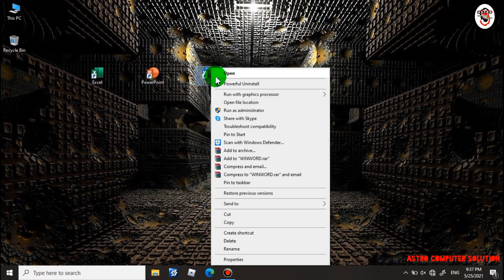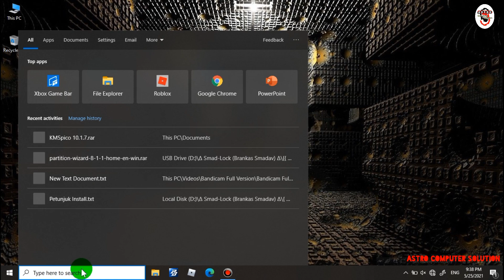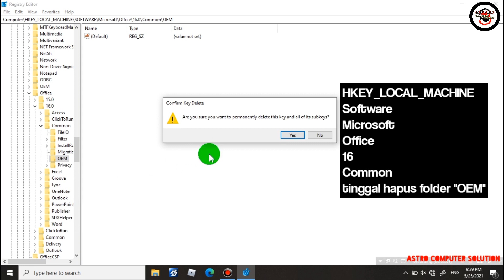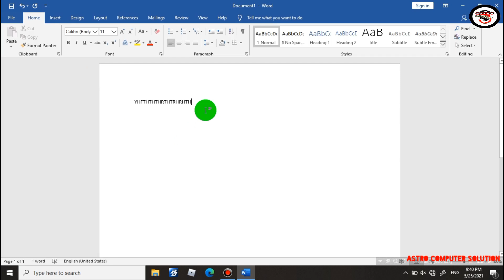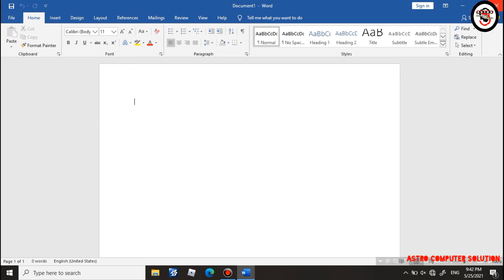HILANGKAN LET'S GET STARTED MICROSOFT OFFICE 2016,2019. LET'S TRAY THAT AGAIN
MENGHILANGKAN TAMPILAN STRAT SCREEN MS OFFICE
LET'S GET STARTED / LET'S TRAY THAT AGAIN
Tentang Cara menghilangkan tampilan awal pada microsoft office 2016 yang sering muncul ketika kita membuka ms word exxel dan powerpoint
Cara ini sangat mudah dan aman